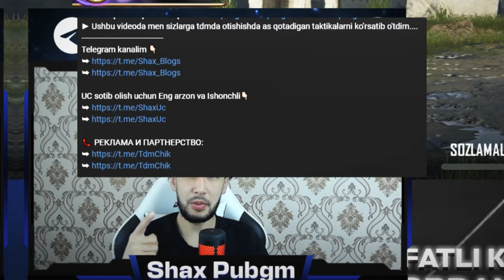QANDAY OTISHISH KERAK? 🤔 // DUSHMANNI O’YLANTIRIB QO’YADIGAN TOP TAKTIKALAR // PUBG MOBILE🔥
Telegram kanalim 👇🏻

👍 / Video sizga yoqgan bo'lsa LIKE bosing, LIKE bosish orqali siz bizning mehnatimizni baholagan bo'lasiz.
💬 / Videoda kamchiliklar bo'lsa yoki video haqida o'z fikringizni kommentariyaga yozib qoldirishingiz mumkin.
👤 / Kanalimiz sizga manzur kelgan bo'lsa, obuna bo'lishni unutmang.